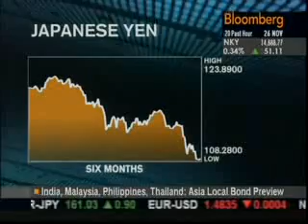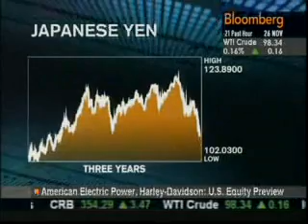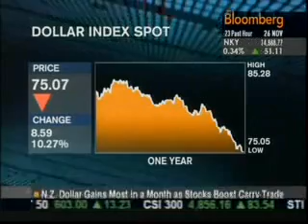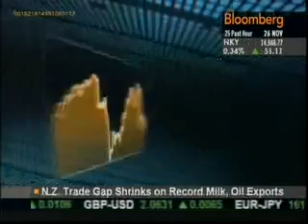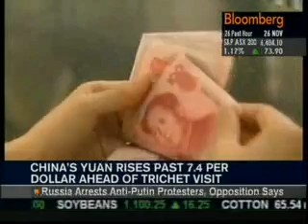Steven Rowles SJS talks about Currency market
Steven Rowles is chief Credit Analyst at SJ Seymour Markets Independent wealth management & Bond trading firm with highly rated research, advisory and execution services in Asia, Europe and Middle East ( SJS Markets ).